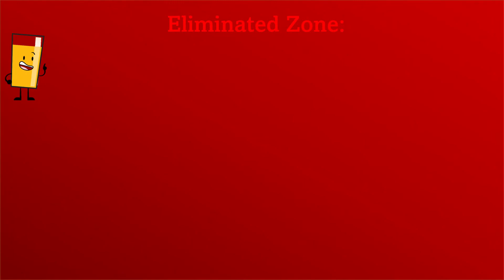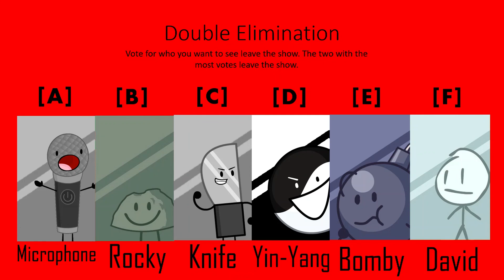BFDI and II Viewer Voting Again 3: A POWERFUL Alliance!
Welcome to Battle For Dream Island and Inanimate Insanity VIEWER VOTING AGAIN! This is a mix of BFDI and II! This is season 2, however! Season one already happened, so I advise watching it if you haven't. This season will have more CONFLICT. Sort of a story. I hope to make this season better than the first!

"Evolekaf" by Jacknjellify
"Don't Leave Until I Find My Way Back To You" by AnimationpEpic